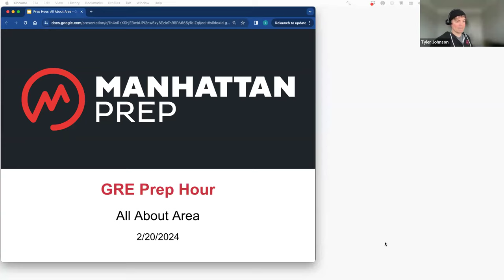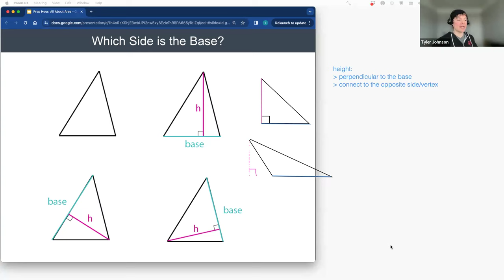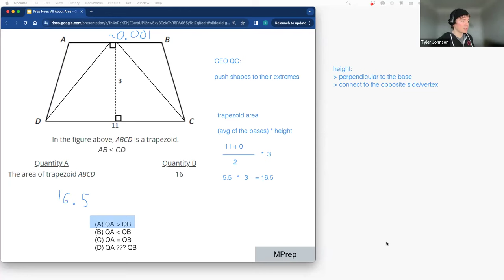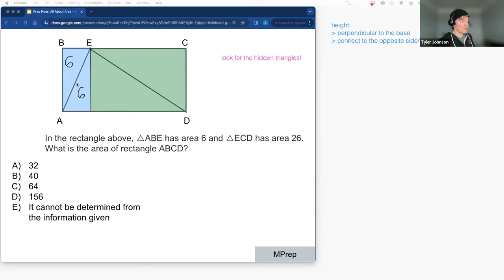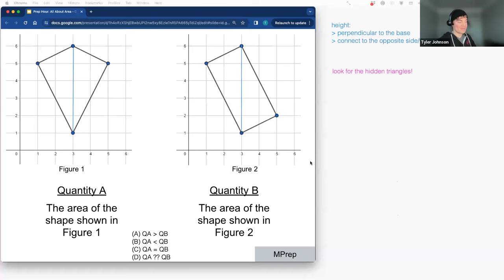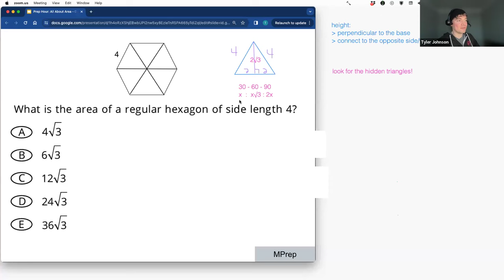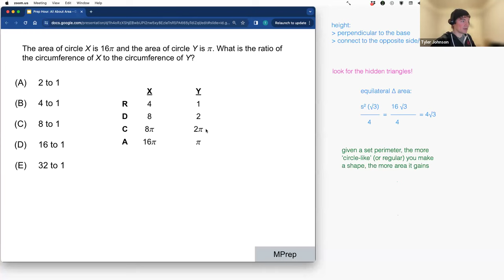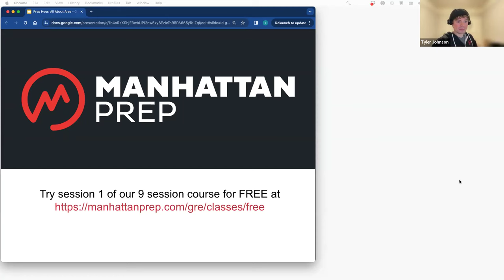Free GRE Prep Hour: Quant Geometry: All About Area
In this lesson, Tyler shares tips and tricks for calculating, comparing, and conceptualizing the areas of common GRE shapes like triangles, rectangles, parallelograms, trapezoids, circles, and others.

Want to tune in live to learn with a Manhattan Prep GRE instructor in real time?

Register for an upcoming session of Manhattan Prep's Free GRE Prep Hour

Take your GRE prep to the next level. Try an online or in-person GRE Complete Course for free

Get the bestselling 5 lb.

0:00 Intro
2:03 Questions 1–2
8:42 Exploring Heights, Area, and Volume
14:20 Question 3
20:48 Question 4
27:44 Question 5
32:28 Question 6
36:44 Question 7
41:09 Question 8
48:29 Question 9
56:40 Question 10
1:01:50 Question 11
1:05:10 Conclusion